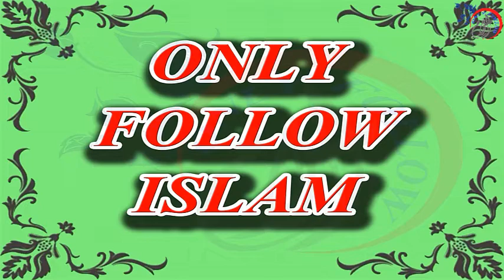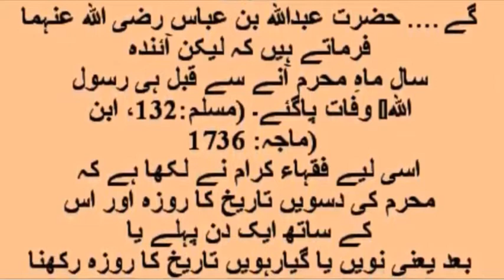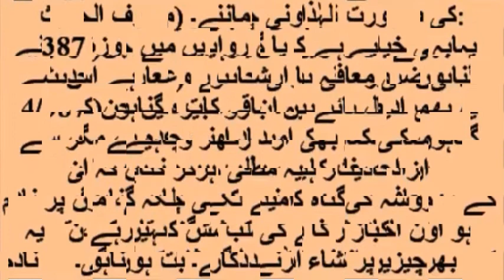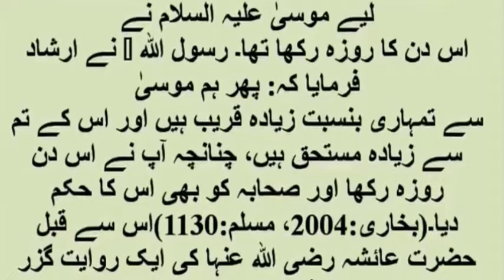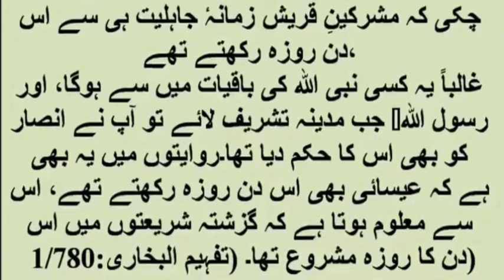Aashura Ke Roze Ki Fazilat Our Ahkam | Hadees Ki Roshni | عاشوراء کے روزہ کی فضيلت اوراس کےاحکام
Youme Ashura Ka Roza Rakhne Ki Fazilat | Youm E Ashura Ke Fazail

i will share Youme Ashura Ka Roza Rakhne Ki Fazilat In Hadees must watch it
Muharram islamic saal ka first month hae. is video mane Muharram Ashura ki fazilat aur is mane karne ke kaam aur us ka ajar bayyan kia gia hae.

Muharram ki Fazilat | Muharram Fasting | Muharram Ashura ka roza | Urdu Hindi | Hadees Ki Roshni Mane